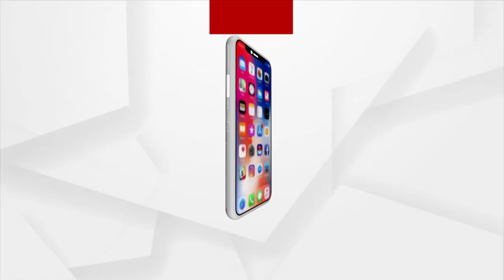ହେତୁବାଦୀ ଏବଂ ବିଭିନ୍ନ ହିନ୍ଦୁ ସଙ୍ଘଠନ ଦୁଇପକ୍ଷରୁ ବ୍ରହ୍ମପୁର ବଡ଼ ବଜାର ଥାନାରେ ଏତଲା